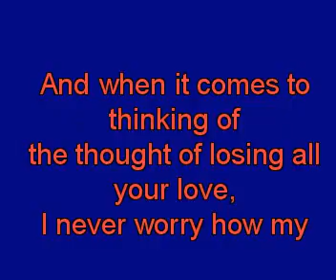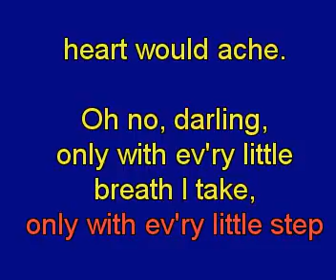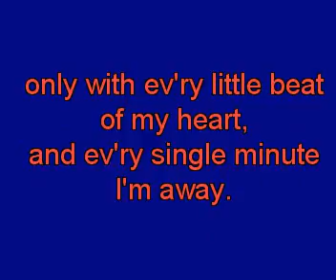60's v1 E Breath